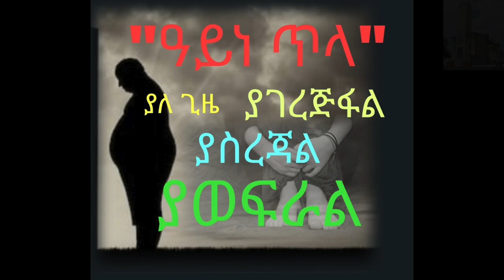ዓይ ነጥላ ክፍል-25 (ዓይነ ጥላ ያለ ጊዜ ያገረጅፋል,ያስረጃል,ያወፍራል.....ቀሲስ ሔኖክ ወ/ማርያም እንደጻፈው)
ዓይነ ጥላ ያለ ጊዜ ያገረጅፋል,ያስረጃል,ያወፍራል